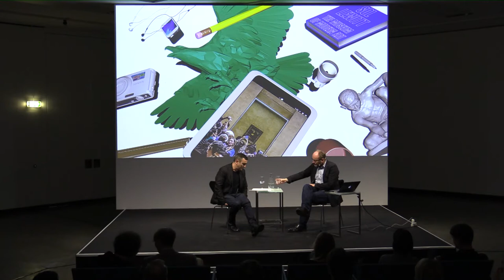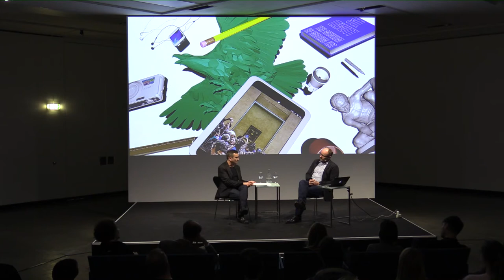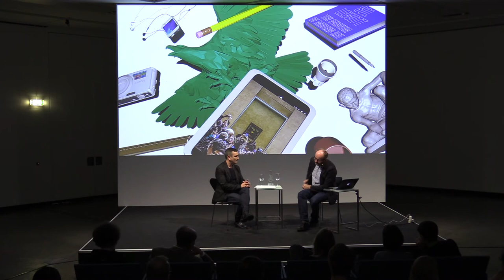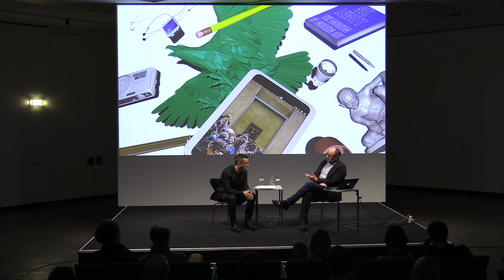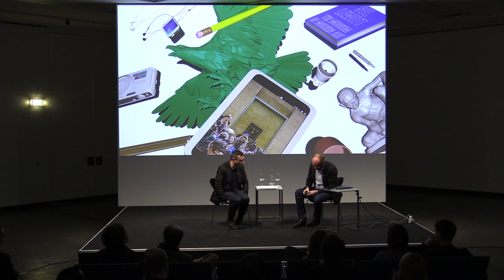GESPRÄCH: Thomas Demand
Thomas Demand (Künstler) gibt einen Einblick in die Entstehung seiner Ausstellung "When Attitudes Become Form", die 2013 in der Fondazione Prada gezeigt wurde und auf der Rekonstruktion und Auseinandersetzung mit der berühmten gleichnamigen Ausstellung von Harald Szeemann beruhte.

Thomas Demand (Artist) talks about his 2013 exhibition "When Attitudes Become Form", at the Fondazione Prada that was based on the reconstruction and examination of the exhibition with the same title by Harald Szeemann.

Moderation: Nicolaus Schafhausen